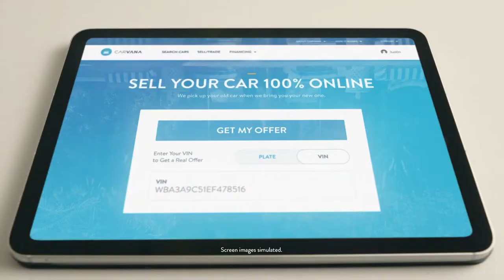Carvana - The Feeling - Lucas Dean Peterson ( Swimmer) Lucas Peterson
Carvana  - "The Feeling"  Lucas Dean Peterson ( Swimmer) Jan 2021 Lucas Peterson